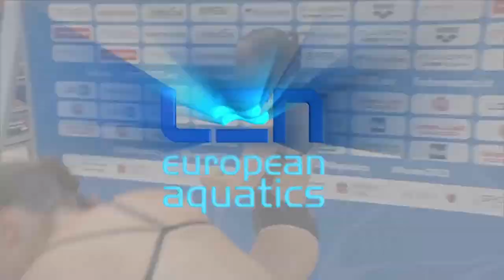Lena Hentschel & Tina Punzel (Germany) 🥇 3m synchro Springboard